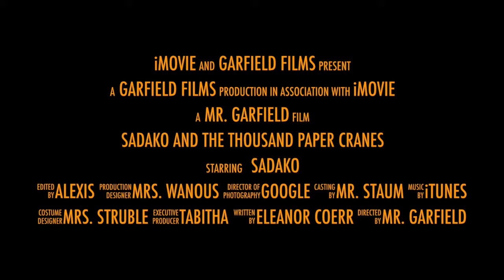Sadako and the thousand paper cranes 4sw AT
This video is about Sadako and the thousand paper cranes 4sw